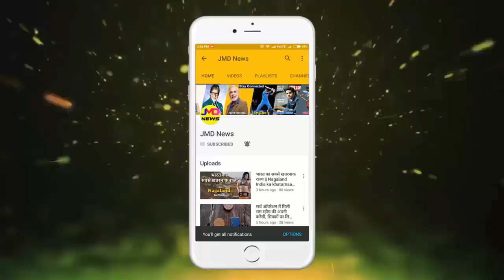जब मां ने 21 साल की बेटी को प्रेग्नेंसी टेस्ट लेते पकड़ा, फिर माँ ने किया कुछ ऐसा ...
Short movie 'The Good Girl' has recently been released on YouTube. This movie is based on the conversation between 21 year old girl Apu (Plabita Borethakur) and her mother (Gurdeep Kohli). Which happens when the mother suddenly takes hold of the pregnancy test to the daughter. How does mother react on this

The party is preparing for Apu in the house. Daughter is standing in tension in the washing area. Mother enters the house, grumbling that her father's mind is spoiled. Papa is excited from the morning. Want to party in the evening To tell that his sweet daughter, her good girl is doing internships in her field (marketing and sales).
- Wearing clothes in the washing machine increases the mother, where the daughter is standing beside the wash basin. However, he could not hide anything The mother's eye falls on the pregnancy test strip lying in the basin and she is shocked.